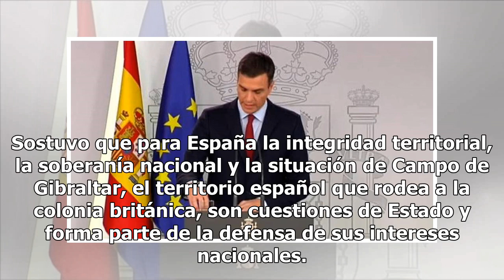España anuncia acuerdo sobre Gibraltar y levanta veto al Brexit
Madrid.- El jefe del gobierno español Pedro Sánchez anunció hoy que España alcanzó un acuerdo sobre Gibraltar en la relación futura de la Unión Europea con el Reino Unido, una vez que este país salga del grupo, por lo que mañana domingo votará a favor del proceso denominado Brexit. En una declaració...